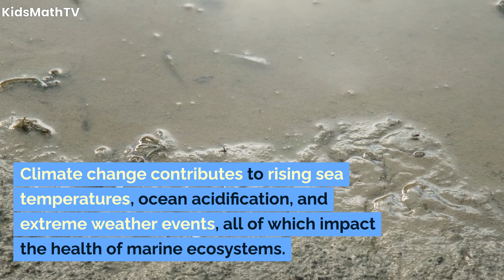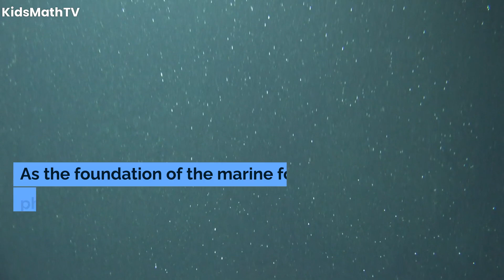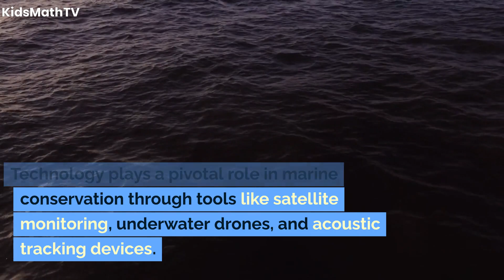Understanding Earth's Oceans Marine Life And Conservation | Study For Kids | Includes Quiz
Earth's oceans, covering over 70% of the planet's surface, are teeming with diverse and extraordinary life forms.
From microscopic plankton to massive whales, the oceans harbor a rich tapestry of ecosystems that play a vital role in sustaining life on Earth.
However, these oceans are facing unprecedented challenges due to human activities, prompting a growing need for marine conservation efforts.
In this video, we explore the fascinating world of marine life and the critical importance of conservation to ensure the health and sustainability of Earth's oceans.
The oceans are home to an astonishing array of life, ranging from the smallest organisms to the largest mammals. Coral reefs, often referred to as the rainforests of the sea, host a myriad of species, including vibrant corals, fish, and invertebrates. Open ocean ecosystems are inhabited by schools of fish, sharks, and marine mammals, while the deep sea boasts mysterious creatures adapted to extreme conditions, such as bioluminescent organisms and giant squids.
Phytoplankton, microscopic marine plants, play a crucial role in the marine ecosystem. Through photosynthesis, phytoplankton produce oxygen and serve as the foundation of the marine food web. These tiny organisms support a cascade of life, providing sustenance for zooplankton, fish, and ultimately larger predators, illustrating the interconnectedness of marine ecosystems.
Human activities, including overfishing, pollution, climate change, and habitat destruction, pose severe threats to marine life. Overfishing depletes fish populations and disrupts the balance of ecosystems, while plastic pollution endangers marine animals through ingestion and entanglement. Climate change contributes to rising sea temperatures, ocean acidification, and extreme weather events, all of which impact the health of marine ecosystems.
Coral reefs, among the most biodiverse ecosystems on Earth, are facing unprecedented threats. Coral bleaching, a phenomenon exacerbated by rising sea temperatures, stresses coral colonies, leading to the expulsion of symbiotic algae and the eventual death of corals. Conservation efforts are crucial to protecting these vital habitats and preserving the countless species that depend on them.
In response to the escalating threats to marine life, various conservation initiatives have been established globally. Marine protected areas (MPAs) aim to safeguard critical habitats and allow marine populations to recover. Sustainable fishing practices, such as implementing catch limits and reducing bycatch, are essential for maintaining healthy fish populations and preserving the integrity of marine ecosystems.
Advancements in technology play a pivotal role in marine conservation efforts. Satellite monitoring, underwater drones, and acoustic tracking devices enable scientists to study marine life, monitor migration patterns, and assess the health of ecosystems. Additionally, innovations in sustainable aquaculture offer alternatives to traditional fishing practices, reducing the impact on wild fish populations.
The interconnected nature of Earth's oceans necessitates global cooperation in addressing marine conservation challenges. International agreements, such as the Paris Agreement and the United Nations Convention on the Law of the Sea, provide frameworks for collaborative efforts to combat climate change, regulate fishing practices, and protect marine biodiversity.
Understanding and preserving Earth's oceans is not only crucial for the well-being of marine life but also for the health of our planet. As stewards of the oceans, it is our responsibility to adopt sustainable practices, support conservation initiatives, and engage in efforts to mitigate the threats facing these vital ecosystems. By embracing a holistic approach to marine conservation, we can ensure that the wonders of the oceans persist for future generations, fostering a harmonious relationship between humanity and the vast, mysterious realms beneath the waves.